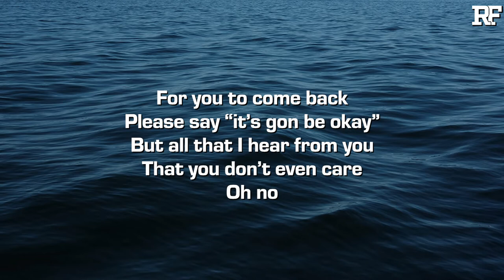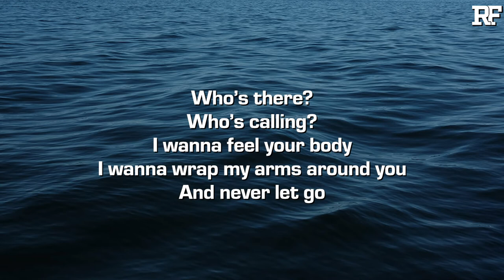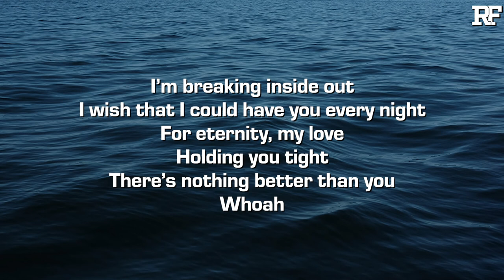Dominick Weeks - NOTHING BETTER (Lyrics)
Credits:
➤ Produced by McX
➤ Mixed and Mastered by Dominick Weeks